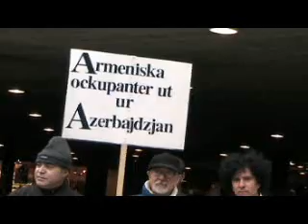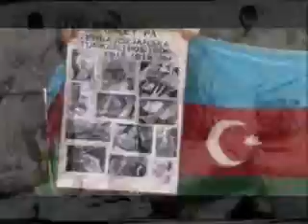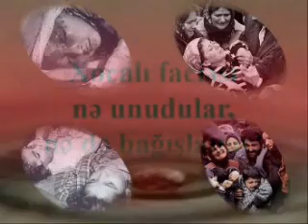meeting Part 1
meeting in Stockholm